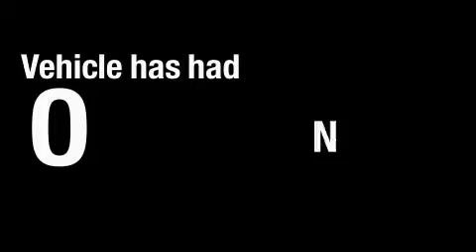2005 Lexus RX 330 Cleveland OH 44135 STOCK: 101910A VIN: 2T2HA31U15C042396 MetroLexus. com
We are proud to present this One owner 2005 Lexus RX 330.

 We've been honored to serve the Cleveland OH area, we promise that your experience at our dealership will exceed your expectations!

 Year: 2005
 Make: Lexus
 Model: RX 330

 Trans.: Automatic
 Exterior: Crystal White
 Miles: 85,721
 Interior: Ivory

 Metro Lexus
 866-570-METRO

 13600 Brook Park Rd.

 Used 2005 Lexus RX 330 Cleveland OH